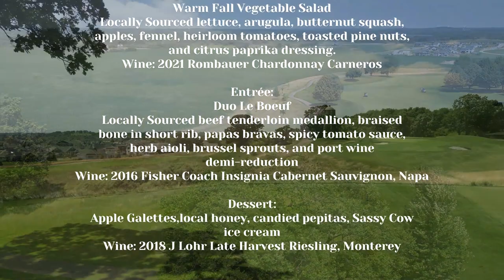Dining Experience of a Lifetime!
Come experience the area's dining experience of a lifetime right here at your club!  Elevated from the number 10 tee box with a beautiful backdrop complete with a live string ensemble.  Enjoy some of the finest wines with local sourced food while you enjoy the sunset.